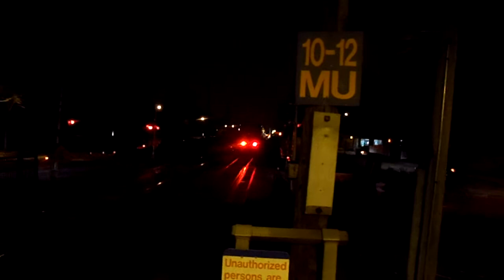LIRR Extra Deadhead in PFJ Passing Through New Hyde Park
This video was taken 3/15/13. 510 takes the lead with its K5L & 504 is trailing.  This train is deadheading to Jamaica. This train came after I got off my train.